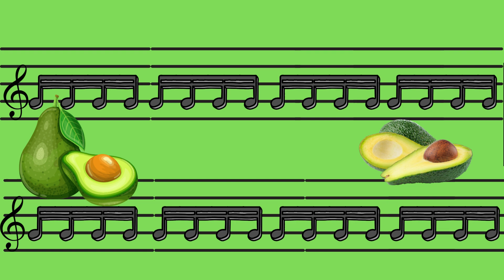Recorder G 🎶 Track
kid Recorder BAG notes play along with this track.